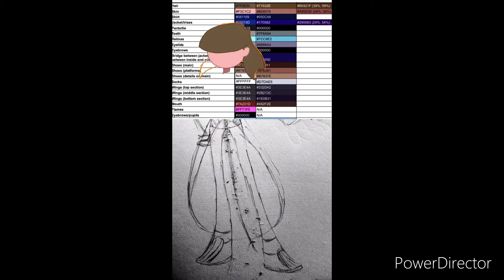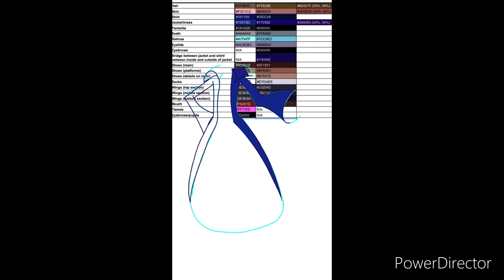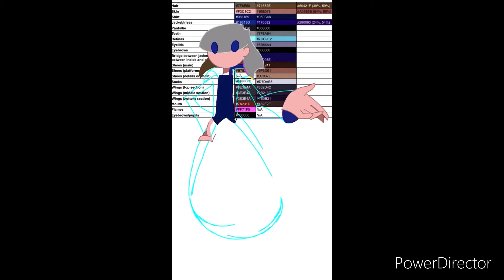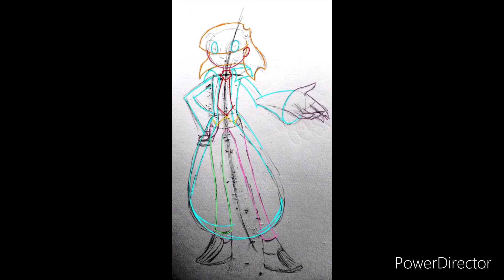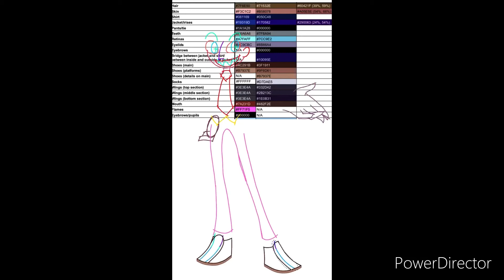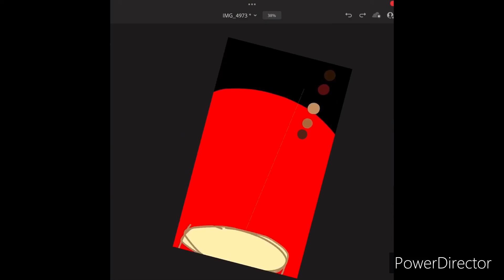[FLASHING] Drawing Myself In The Balan Wonderworld Art Style!! Speeddraw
Content warning for flashing images, repetition, allusions to death, mentions of food, and music from the Undertale franchise.
I discovered Balan Wonderworld recently, and Balan himself gives me HUGE gender envy. I thought it would be fun to try and emulate his style with my sona. This took me more than three hours, and I think it turned out well! 😁 The background could have been better, though.
Trivia:
Final canvas resolution: 1912 x 3264 pixels, at 350 ppi
Final number of layers in the character art: 19
Programs used for the art: ibisPaintX and Photoshop
Brushes used (both in ibisPaintX): 7 px digital pen (main drawing) and 23 px digital pen (background)
Programs used for the video: CyberLink PowerDirector and Adobe Premiere Rush
Pokémon Center - Pokémon X and Pokémon Y Original Soundtrack (because Balan is lighthearted and fun)
Coming Home - Cheeseburger (because he reminds me of the Warden from Superjail)
BIG SHOT - Deltarune Chapter 2 Original Soundtrack (because Balan is bombastic and theatrical! 😄)